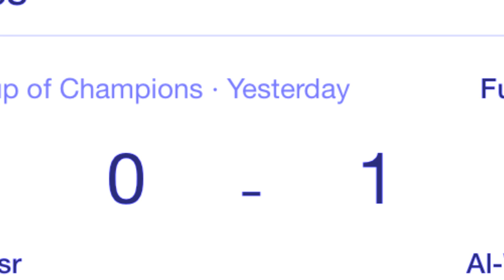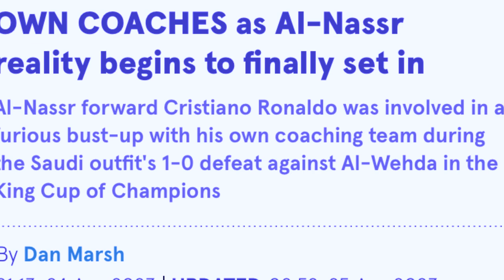ba rem mynin miet ha ka semi final insult u ronaldo ia u coach ka al nassr lah ban shah pyn shitom